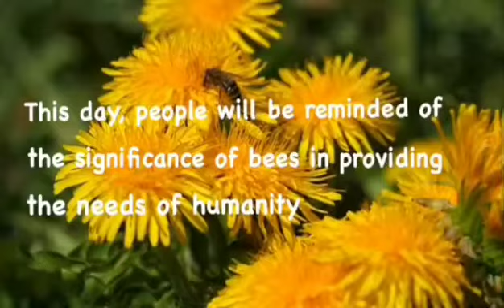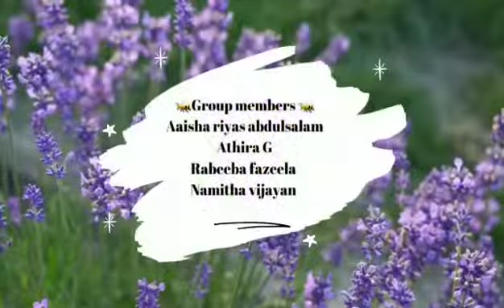World Bee Day MAY 20